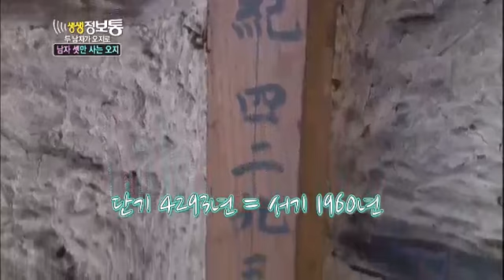생생정보통 - Live Info Show 01 EP679 # 008